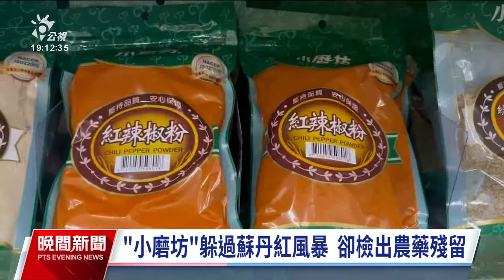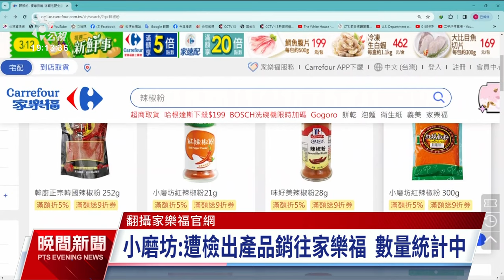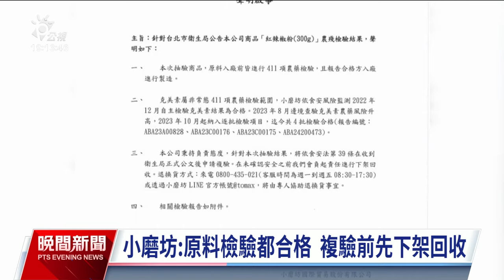小磨坊辣椒粉遭檢出農藥殘留 將下架停售並申請複驗｜20240312 公視晚間新聞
近期小磨坊董事長曾表示，7年前成立食安中心，內部自我檢驗超過500次，雖然躲過這波蘇丹紅風暴，不過台北市衛生局今（12）日公布，小磨坊在家樂福線上購物網販售的紅辣椒粉卻檢出農藥殘留，驗出克美素0.1ppm。業者表示，原料自行從中國輸入進口，主要由家樂福銷售，已通知先下架停售，針對抽驗結果會申請複驗。